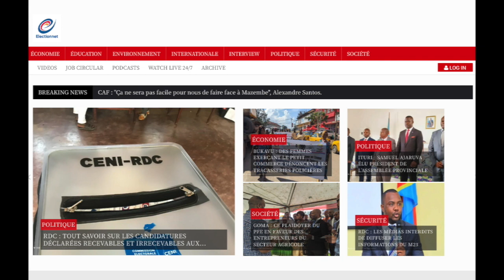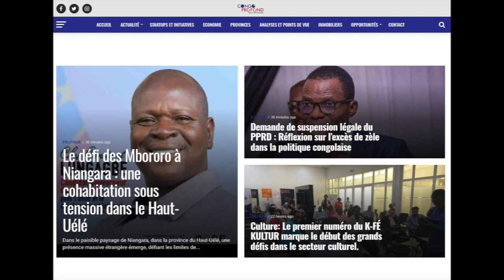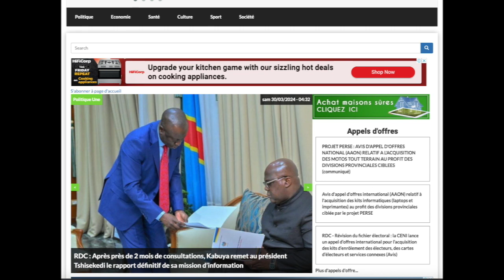REFLEXION 30.03.24 FATSHI DANS LA FORMATION DU GOUVERNEMENT LE M23 DANS L'ACCUEILLE DES MEMBRES